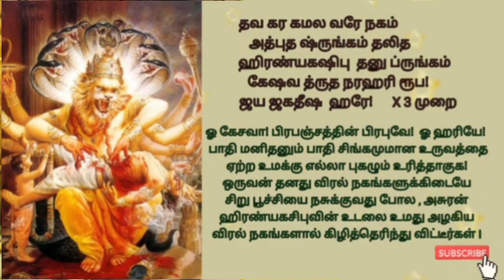நரசிம்ம ஸ்துதி | நரசிம்ம சதுர்த்தசி|நரசிம்ம ஆர்த்தி பாடல்| Narasimha chaturdashi|narsimha arati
நரசிம்ம ஸ்துதி_ தமிழ் மொழிபெயர்ப்பு மற்றும் தமிழாக்கத்துடன் | Narasimha Stuthi + Tamil translation
நரசிம்ம ஸ்துதி:-

நமஸ்தே!  நரசிம்ஹாய  பிரஹலாதஹ்லாத தாயினே
            ஹிரன்யகஷிபோர் வக்ஷ  ஷிலாடங்க நகாலாயே!

இதோ ந்ருஸிம்ஹ:  பரதோ ந்ருஸிம்ஹோ
            யதோ யதோ யாமிததோ ந்ருஸிம்ஹ:
            பஹிர் ந்ருஸிம்ஹோ  ஹ்ருதயே ந்ருஸிம்ஹோ
            ந்ருஸிம்ஹம்  ஆதிம் ஷரணம் ப்ரபத்யே!

தவ கர கமல வரே நகம் அத்புத ஷ்ருங்கம்
            தலித ஹிரன்யகஷிபு  தனு ப்ருங்கம்
            கேஷவ த்ருத நரஹரி ரூப! ஜய ஜகதீஷ  ஹரே!
            ஜய ஜகதீஷ  ஹரே!  ஜய ஜகதீஷ  ஹரே!

மொழிபெயர்ப்பு:-

ஹிரண்யகசிபுவின் பாறை போன்ற மார்பினை தன் கூரிய உளி  போன்ற நகங்களால் கிழித்தெரிந்தவரும் , பிரஹலாதரின் ஆனந்தத்திற்கு காரணமானவருமான பகவான் ஸ்ரீநரசிம்மரை நான் வணங்குகின்றேன்

பகவான் நரசிம்மர் இங்கும் , அங்கும் என  செல்லும் இடமெல்லாம் இருக்கின்றார் , அகத்திலும் புறத்திலும் கூட இருக்கின்றார் . காரணங்களுக்கெல்லாம் காரணமான பகவான் நரசிம்மரை நான் தஞ்சமடைகிறேன்.

ஓ கேசவா! பிரபஞ்சத்தின் பிரபுவே!  ஓ ஹரியே!  பாதி மனிதனும் பாதி சிங்கமுமான உருவத்தை ஏற்ற உமக்கு எல்லா புகழும் உரித்தாகுக!  ஒருவன் தனது விரல் நகங்களுக்கிடையே சிறு பூச்சியை நசுக்குவது போல , அசுரன் ஹிரண்யகசிபுவின் உடலை உமது அழகிய விரல் நகங்களால் கிழித்தெரிந்து விட்டீர்கள் I